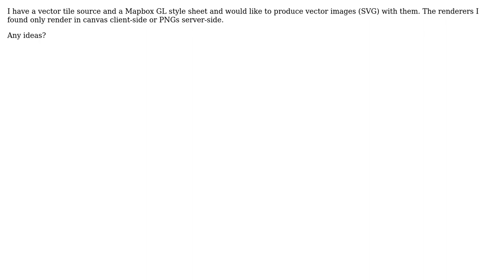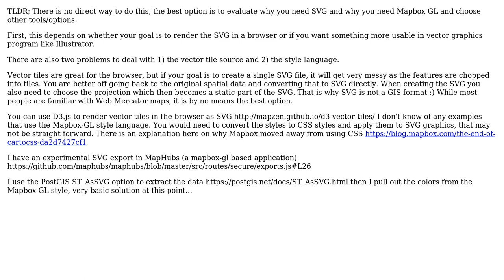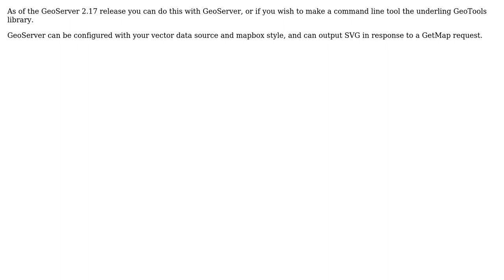GIS: Is there a Mapbox GL renderer that outputs SVG? (2 Solutions!!)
GIS: Is there a Mapbox GL renderer that outputs SVG?

With thanks & praise to God, and with thanks to the many people who have made this project possible! | Content (except music & images) licensed under CC BY-SA | Music | Images & others | With thanks to user Kristofor Carle user Jody Garnett user Helge Fahrnberger and the Stack Exchange Network Trademarks are property of their respective owners. You are responsible for your own actions.